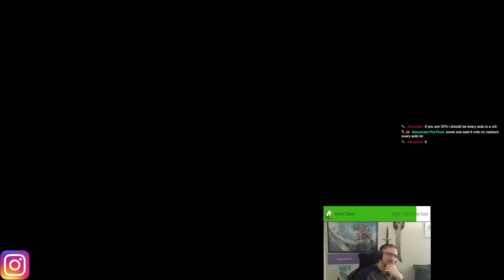I Am Not Sure How To feel About This... (NEW ASSASSIN TRYND)